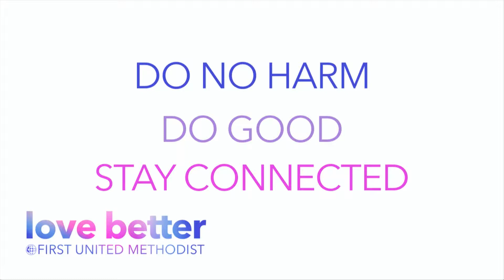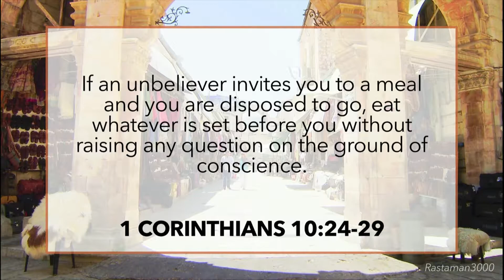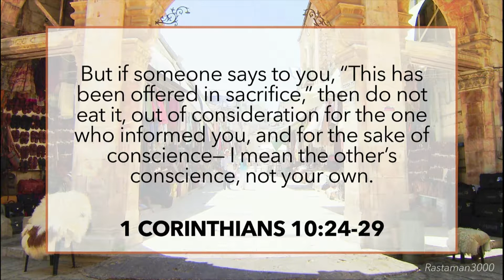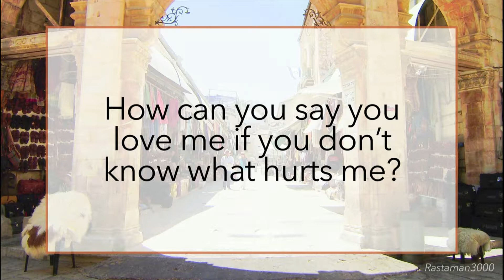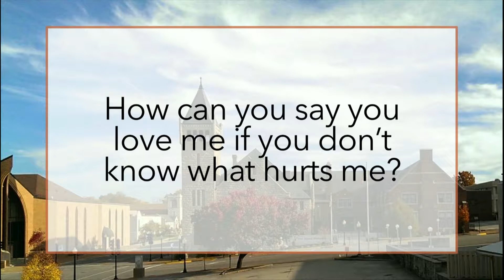JCFUMC October 8th, 2017